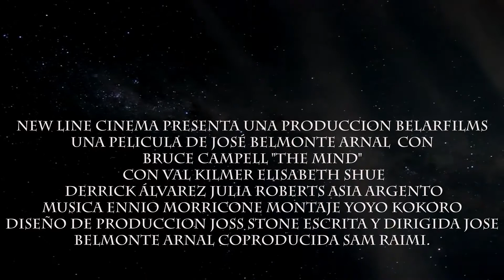the mind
Falso tráiler de terror.